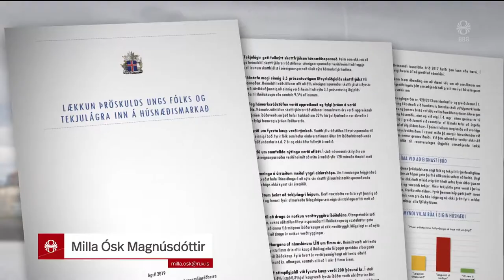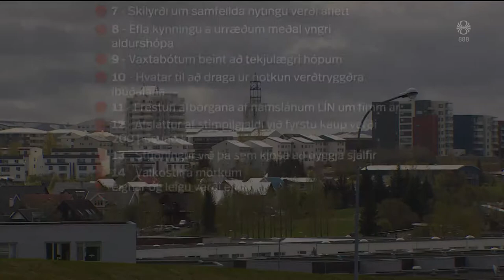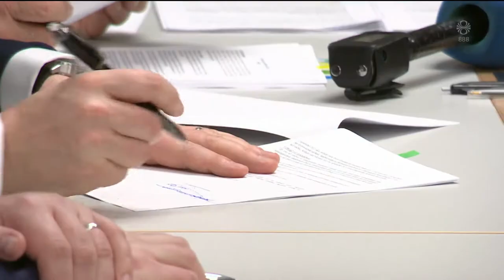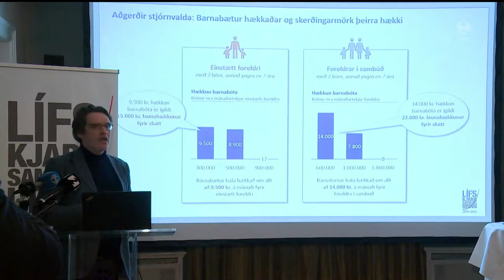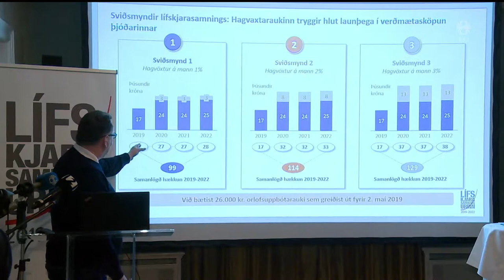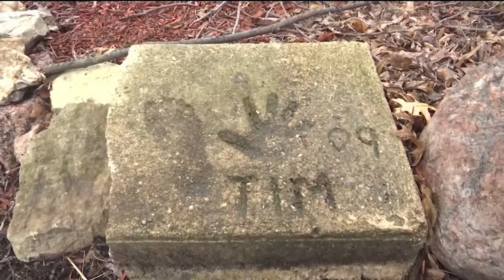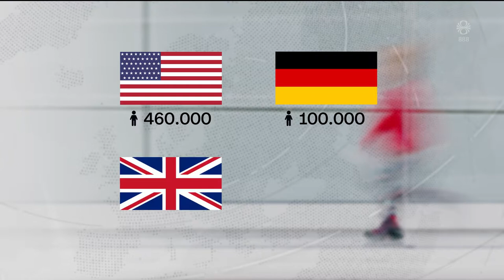Fréttir - 05. apr 2019